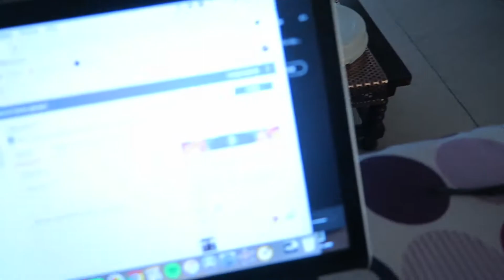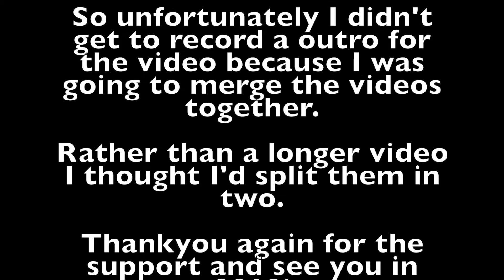Nic's HEAVY Personal Best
Both Nic and I hit personal best in the video. probably a nothing video but Im getting my practice in. Apology for splitting the videos up but other wise it would have been too long.